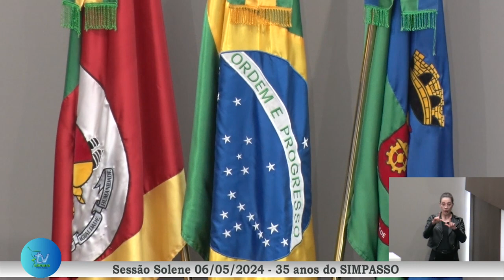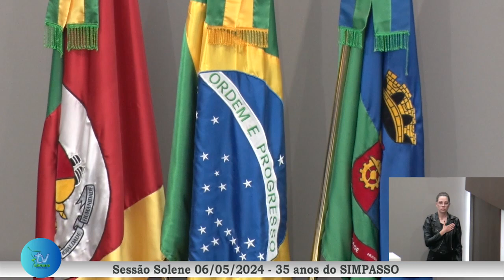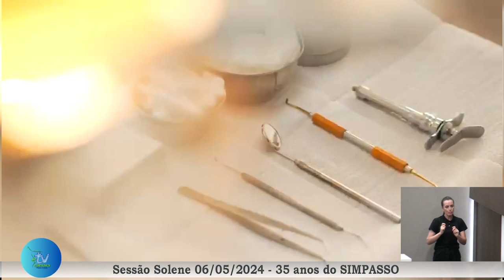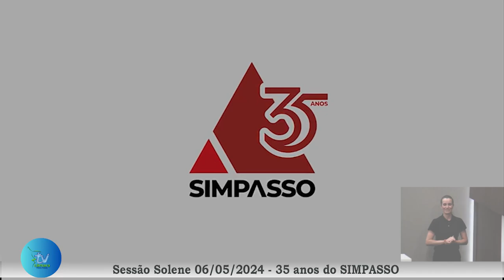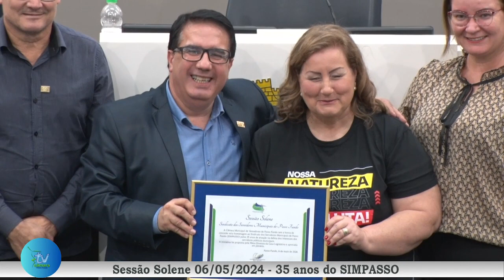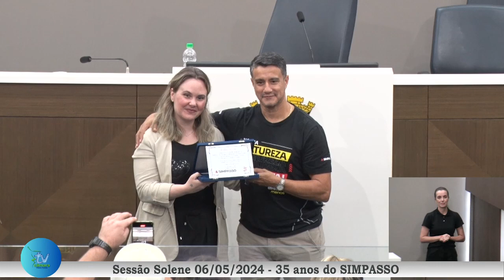SESSÃO SOLENE 06.05.2024 - Homenagem aos 35 anos do SIMPASSO